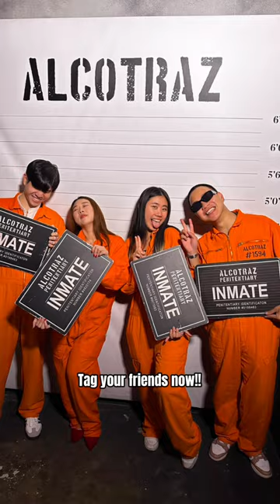Cocktail Experience in Jail in London | Alcotraz Cell Block Two-One-Two Hackney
Fun things to do in London | Alcotraz Cocktail Experience in Hackney, London (Alcotraz London : Cell Block Two-One-Two)

🔐 Immerse yourself in Alcotraz, the most strict prison from the US (but the experience located in London!)

🍹 Me and my friends enjoy this so much!! Alcotraz is an immersive theatrical experience. You need to smuggle a liquor and they will make 4 cocktails for you. The cocktails taste really really nice.

🤑£39.99 per person. I think it is pretty worth it because we had a lot of good laugh. The actors are really good and funny! There are so many things for us to do such as getting a secret code, doing a chore, cleaning, and most importantly taking photos.

📸 There are so many photo opportunities here!!

Tag your friends, go to their website and book now!

Invited via @joinbulba

📍Alcotraz London : Cell Block Two-One-Two
E2 8GY
Near Hoxton Overground Station

Follow me and get the most updated food & Fun content on TikTok & Instagram: LondonFoodieExpat